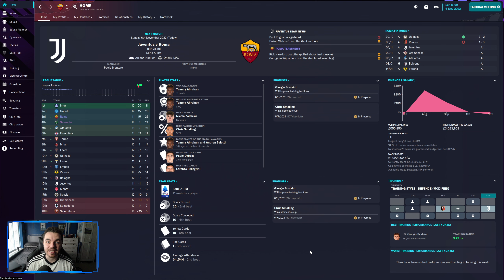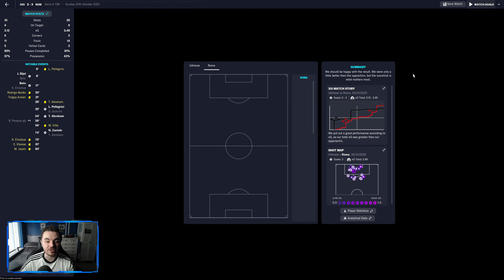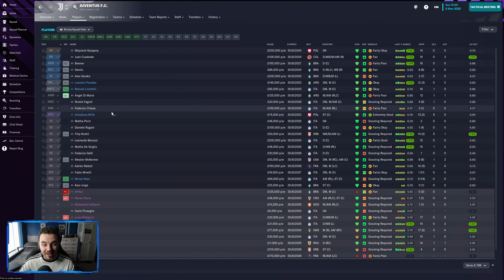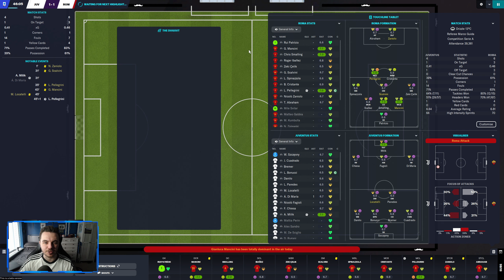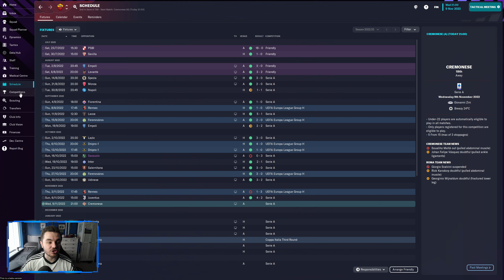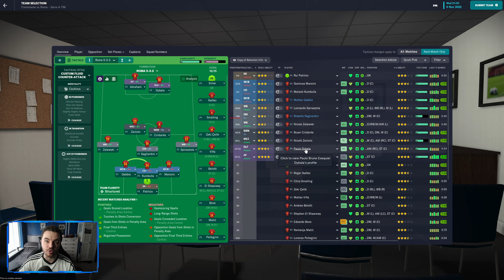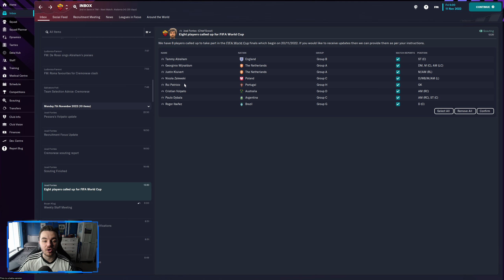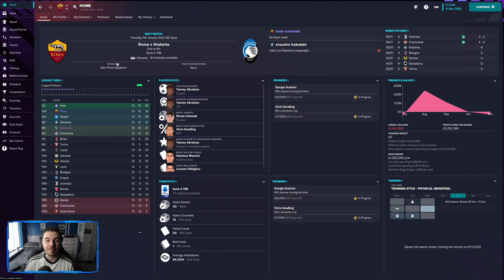Juventus Away! | FM23 AS Roma | Episode 3 | Football Manager 2023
OR

Episode 3 of the AS Roma Let's Play series on Football Manager 2023 sees us take on Juventus and Cremonese in the Serie A. We also round up our Europa League Group Stage campaign and look ahead to the winter break for the Qatar 2022 World Cup.